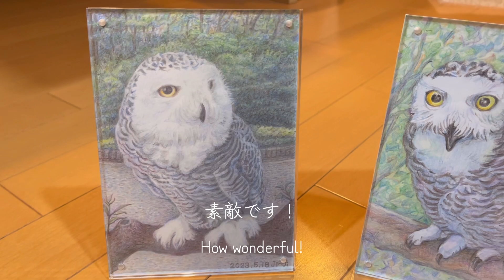#230 Snowy Owl / Fan Art / Hydrangea シロフクロウ ファンアート アジサイの季節【Minty the Snowy Owl】【シロフクロウのミンティ】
シロフクロウのミンティ、1歳です